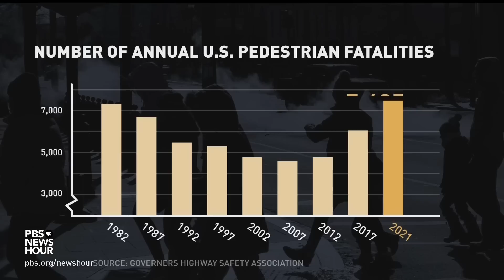Pedestrian deaths in U.S. reach highest level in 40 years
Pedestrian deaths in the U.S. have reached their highest level in 40 years. Using funding from the bipartisan infrastructure law, Transportation Secretary Pete Buttigieg is spearheading the allocation of $5 billion to state and local governments through a federal grant known as Safe Streets and Roads for All to try and prevent roadway deaths. Buttigieg joined Geoff Bennett to discuss the program.